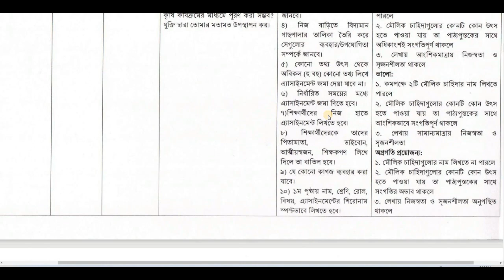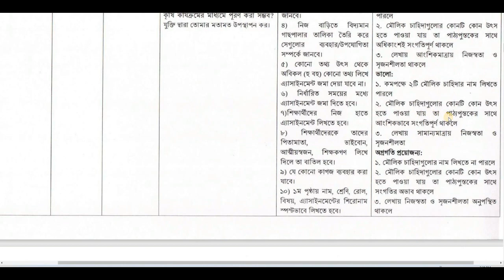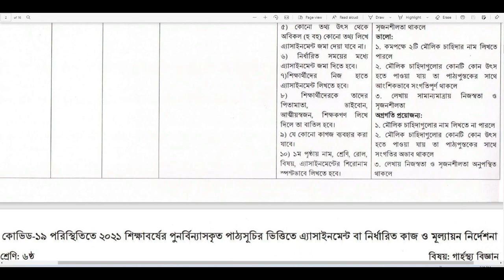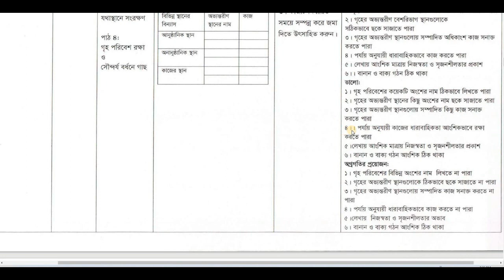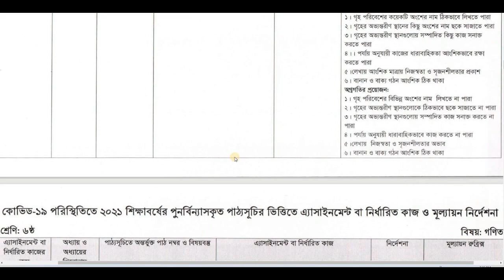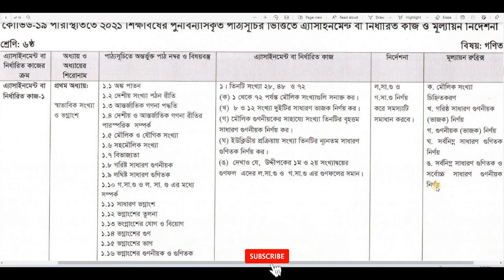Class 6 3rd Week Assignment 2021 Questions || ৬ষ্ঠ শ্রেণি । ৩য় সপ্তাহের । প্রশ্নগুলো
Class 6 3rd Week Assignment 2021 Questions Mathematics, Agriculture and Home Science.